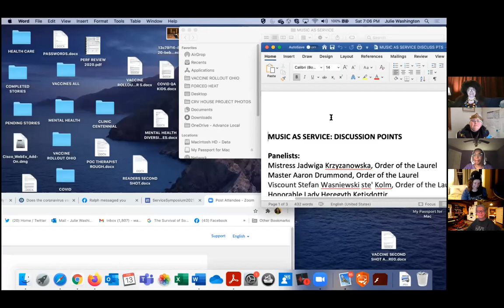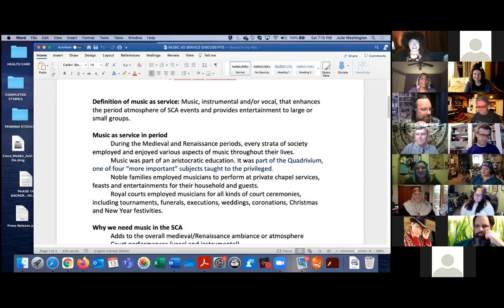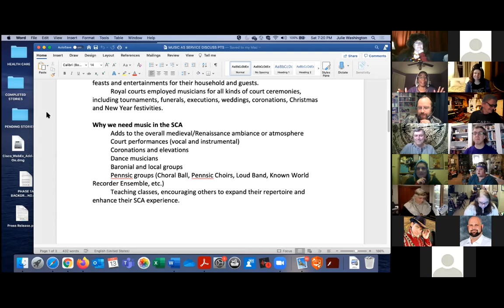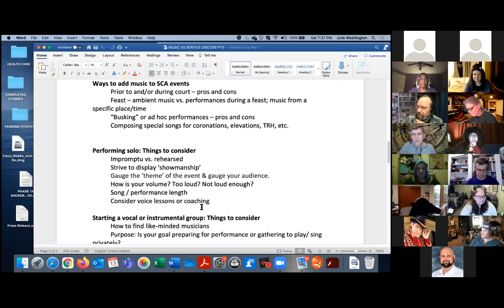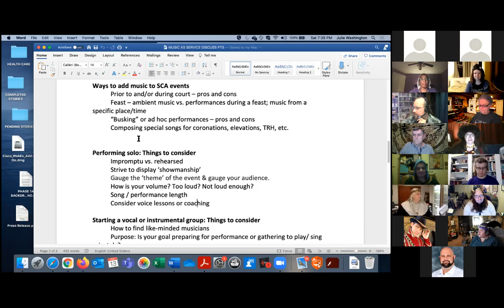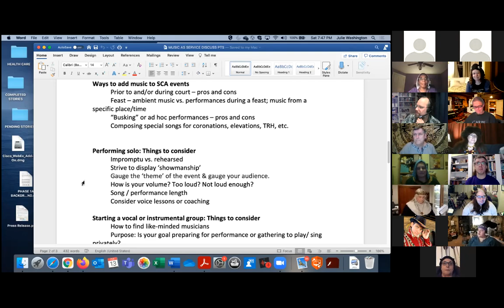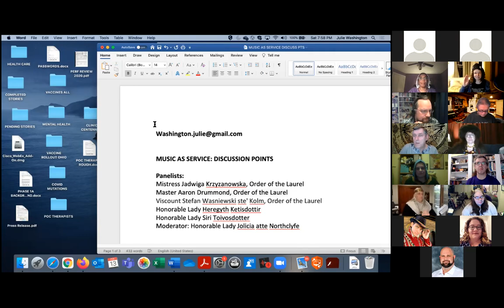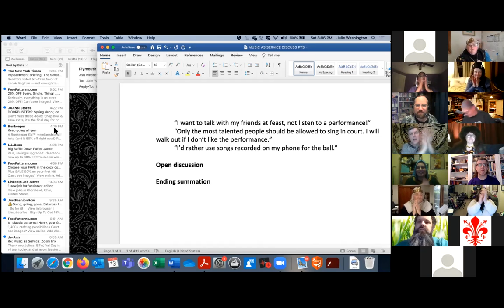Music as Service